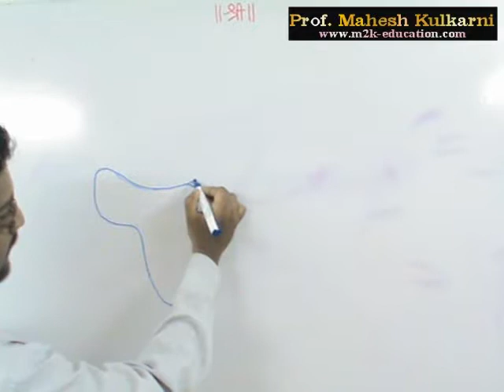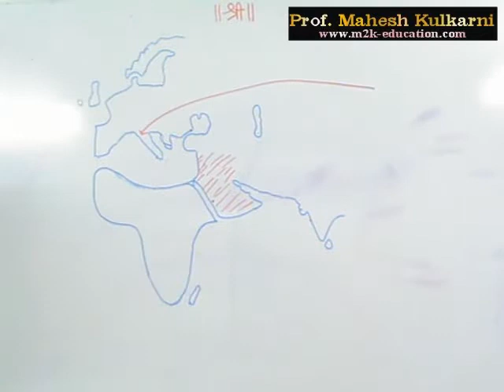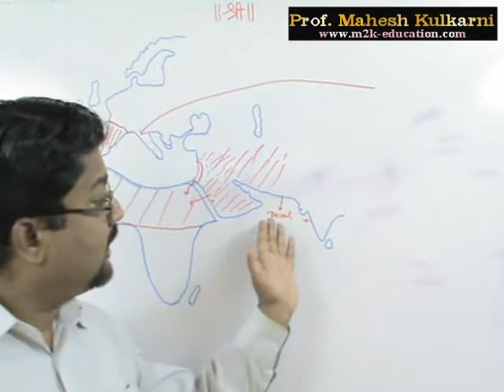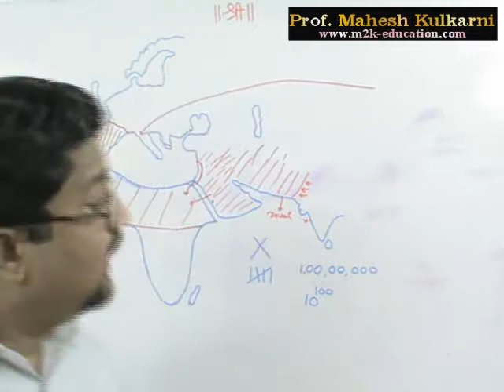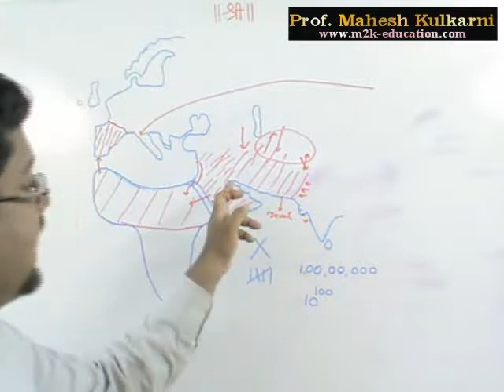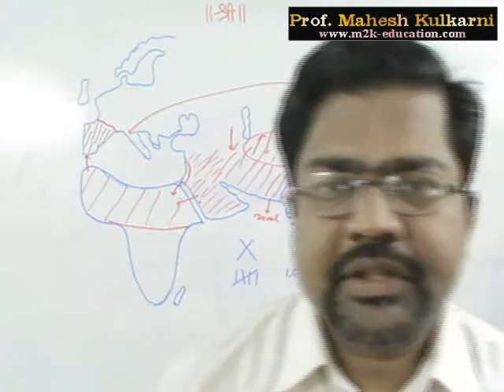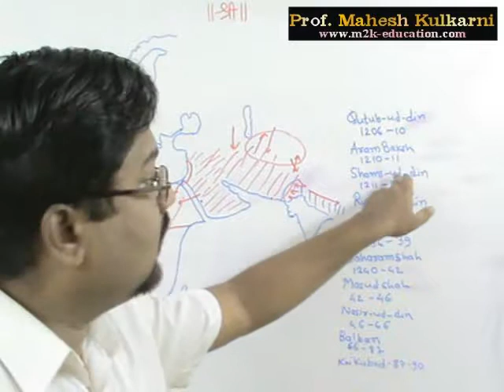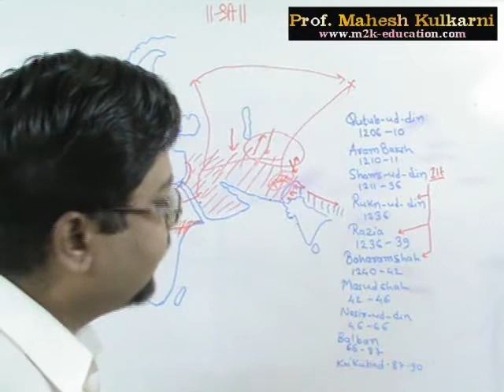HIstory : Islam in India till Slave Dyanasty : IAS/IPS/IRS UPSC Civil services exam preparation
UPSC Civil services exam preparation This free lecture is useful for those graduate or undergraduate students who are preparing for UPSC exams on-line or with free education via virtual classes. Here in this lecture discussed About UPSC This lecture is delivered by Prof. Mahesh Kulkarni who is in-charge of Savarkar IAS Study circle, Shivaji Park, Dadar west , Mumbai 400 028.
This free lecture is useful for those graduate or undergraduate students who are preparing for UPSC exams on-line or with free education via virtual classes.
Here in this lecture discussed About the Islam In India
This lecture is delivered by Prof. Mahesh Kulkarni who is in-charge of Savarkar IAS Study circle, Shivaji Park, Dadar west , Mumbai 400 028.